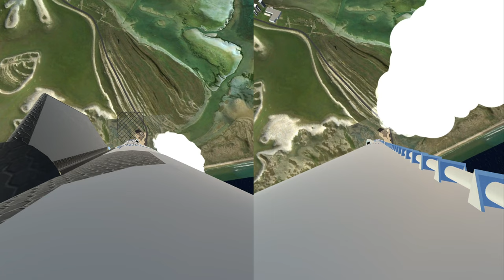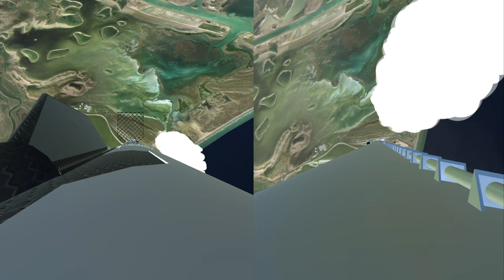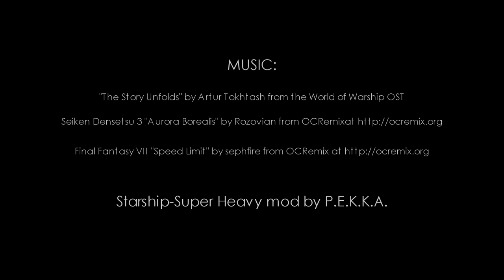Starship-Super Heavy Simulated Onboard Cameras (in Kerbal Space Program)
I use P.E.K.K.A's mod and kOS scripts to launch and land both Starship and Super Heavy, creating a cinematic focusing mainly on onboard cameras. The test pattern segments were due to Physics Range Extender needing to be turned off and then back on to deal with a shadow issue. Music credit at the end of the video.